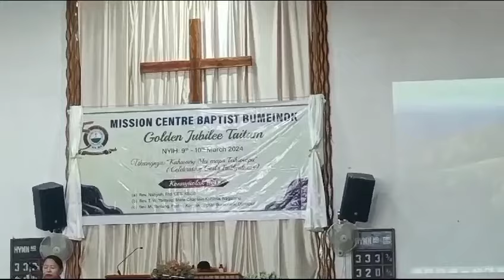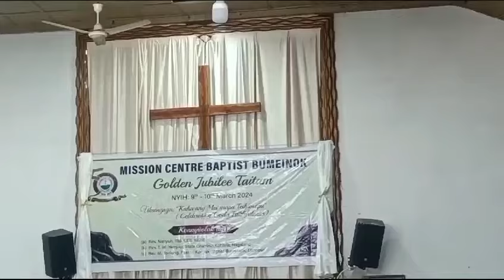Mission Centre Baptist Church Golden Jubilee programme(Celebration God's faithfulness)